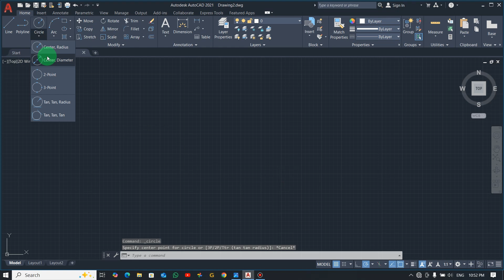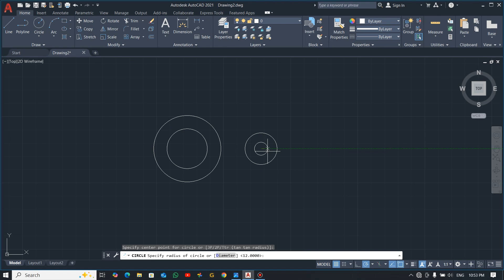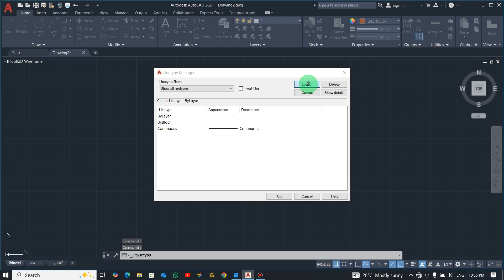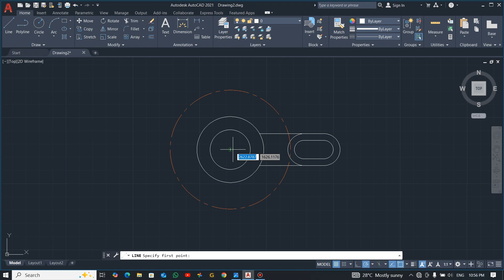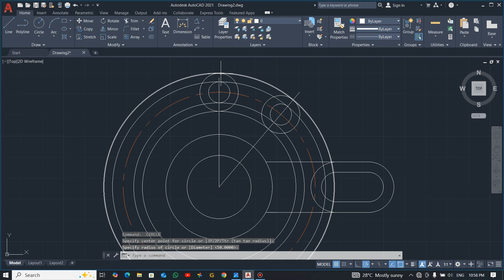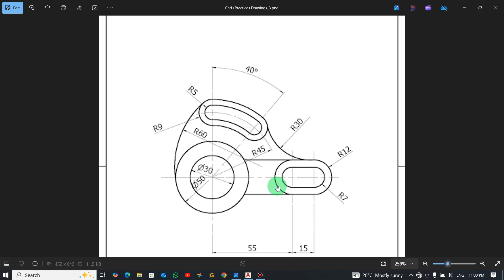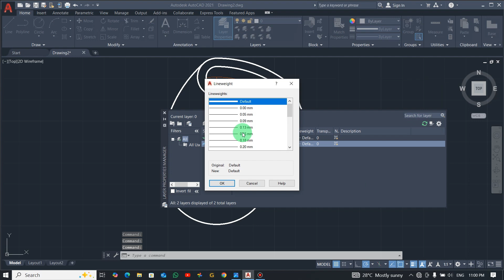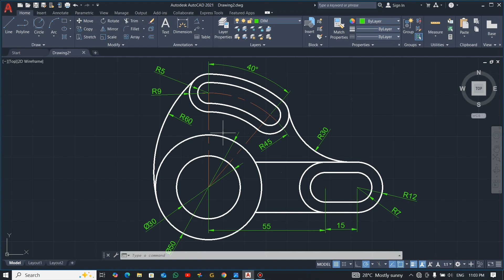AutoCAD 2D Basic Drawing and Drafting Practice for Beginners #48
you will learn most of the basic commands used in 2D drawing.